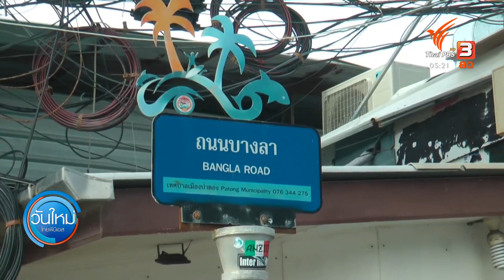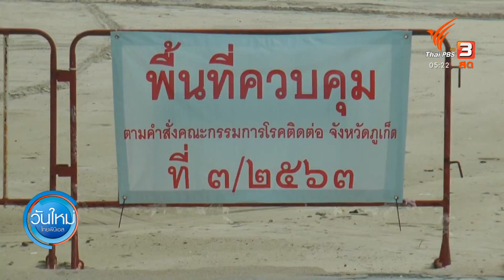เปิดหาดป่าตองวันแรก คาดนักท่องเที่ยวยังน้อย (9 มิ.ย. 63)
ติดตามรายการ "วันใหม่ ไทยพีบีเอส" ออกอากาศทุกวันจันทร์ - ศุกร์ เวลา 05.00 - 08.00 น. ทางไทยพีบีเอส หรือรับชมย้อนหลังได้ทาง